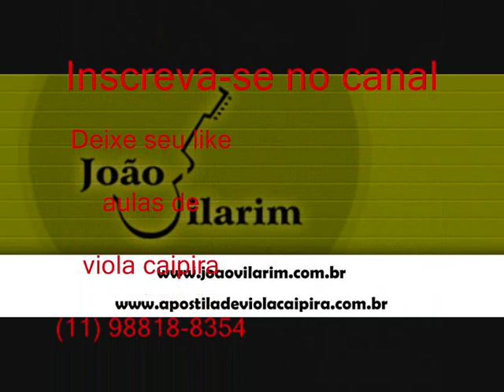03 Coração Infeliz - Tião Paiva e Valtinho (1980)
Tião Paiva e Valtinho (1980)